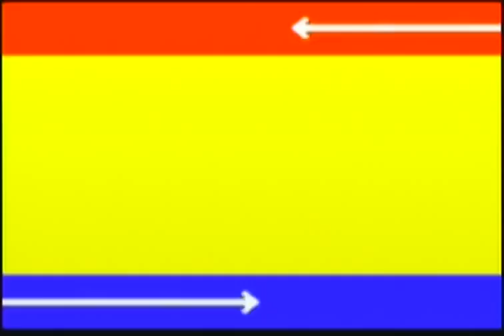Retro Room: Sonic Chaos (Tails) Part 2/4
This is the shortest of the 4 parts because when I recorded this, back in April, I was pressed to leave the PC. :'D Sorry for that
At any rate this is one of those zones that you either go really slow or really fast. The springs can really break your speed.

System: Game Gear / Master System